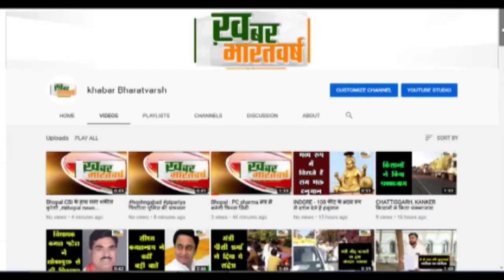कैसे बनेगा पिपरिया जिला क्या कहा हरीश गोस्वामी पिपरिया जिला बनाओ संयोजक ने